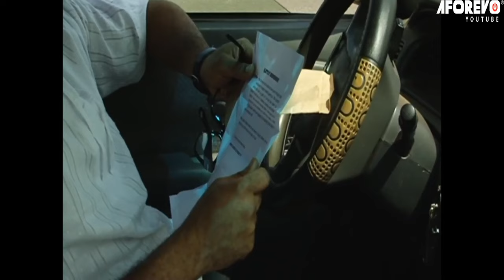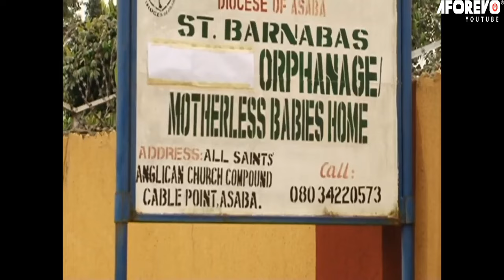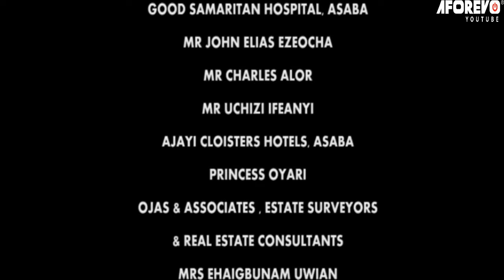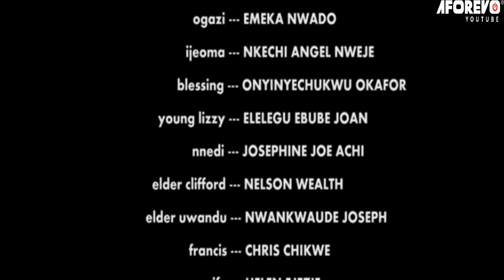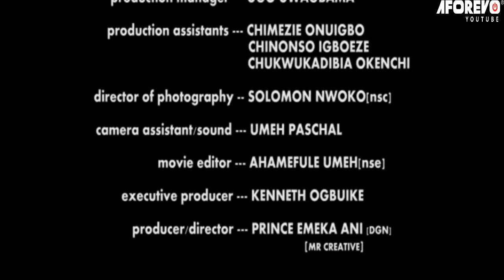A Story Of PAIN And SHAME, PLEASE Don't Leave This Online Space Without Watching This ~ MOVIES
This Nigerian Movie is about ~ How The Faith Of This PRAYERFUL Woman Moved God To Bless Her | A  Touching Story ~ A Nigerian MOVIES

A Nigerian Movie Starring EVE ESIN, MIKE EZURONYE

wicked generation1